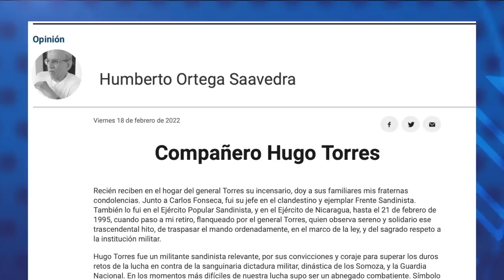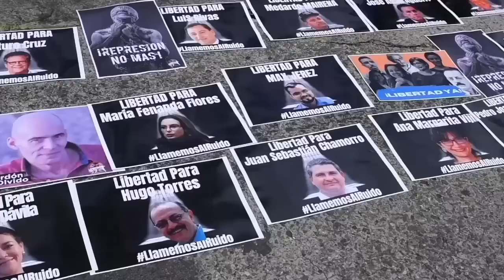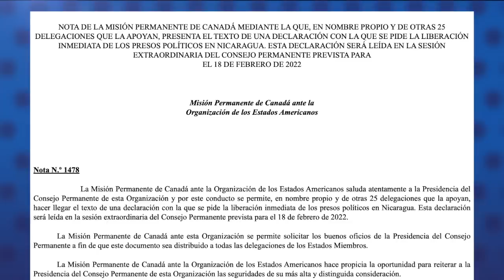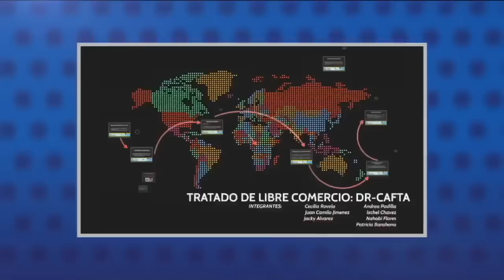Humberto Ortega: Hugo Torres murió por el "cruel encierro" y pide la libertad de los reos políticos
El general en retiro y hermano del dictador Daniel Ortega, Humberto Ortega, ex jefe del Ejército de Nicaragua, señaló que la muerte del preso político Hugo Torres fue por causa del “cruel encierro” al que fue expuesto en las celdas de El Chipote.

- 27 países de la OEA se declaran consternados por muerte de Hugo Torres y piden liberación de los presos políticos.
- EE.UU. valora sacar a Nicaragua del DR-CAFTA o reasignar su cuota de azúcar.
- Condenan a 13 años de cárcel al líder campesino Medardo Mairena y a 10 a Pedro Mena.
- Daniel Ortega reaparece para cerrar filas con Rusia ante la crisis en Ucrania.